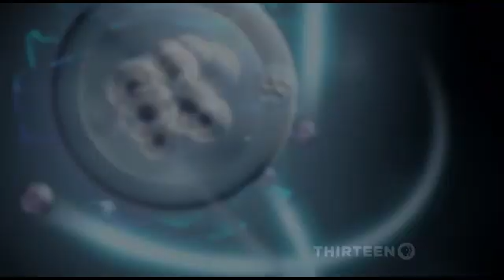What is Dark Energy or Anti-Gravity?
An up to date short clip about how the Dark Energy came about and what are some of the implications regarding the future of our universe.